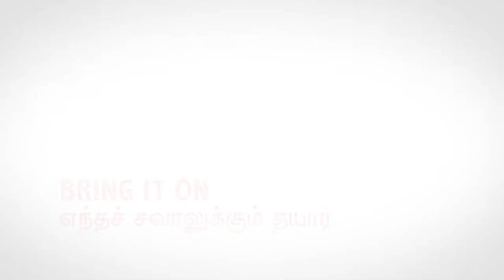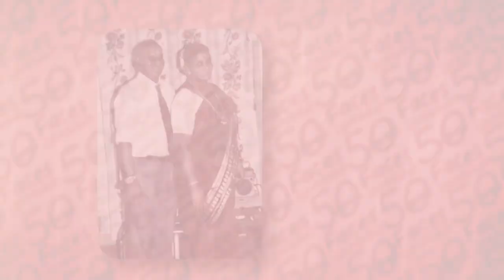VASUGI1of4 Bring it On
Imagine if a loved one passed away.  Besides dealing with the grief as a Hindu there are so many rituals and ceremonies that needs to be carried out to prepare the loved one for their final journey to their resting place.  Every step needs to be treated with love, dignity and respect. Not many of us are familiar with such rituals. Mdm Vasugi does this rituals for the families faced with grief – an unpopular job but a necessary one.

70years old Mdm Vasugi has been undertaking the job of bathing the deceased, dressing them in new garments and adorning them with ornaments for the past 20 years.  She also guides the families on the rituals and rites to be performed during this trying moment for the grieving family. Mdm Vasugi has always stepped out of her comfort zone to try new things. Even her first job was a challenge that she learnt to overcome.